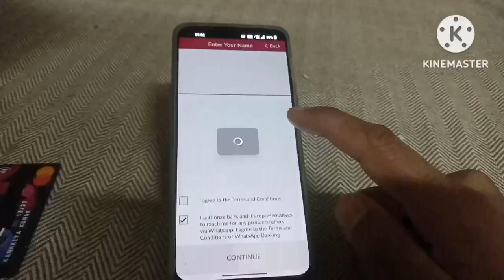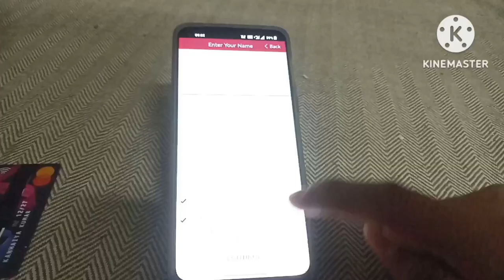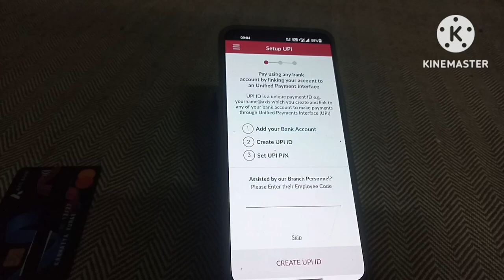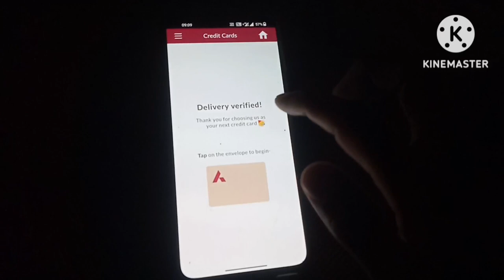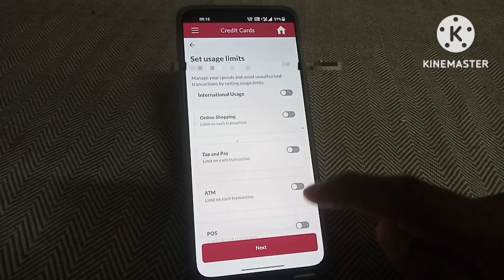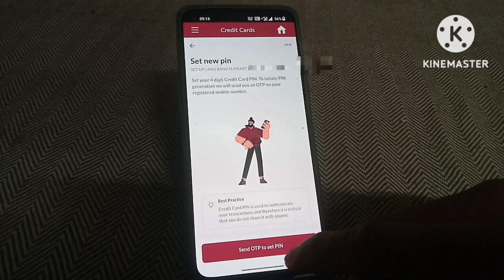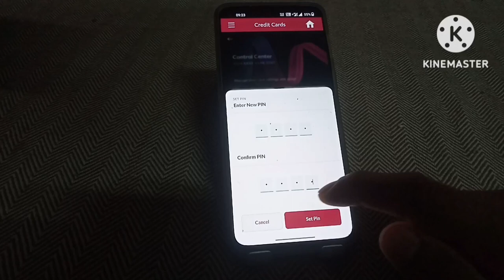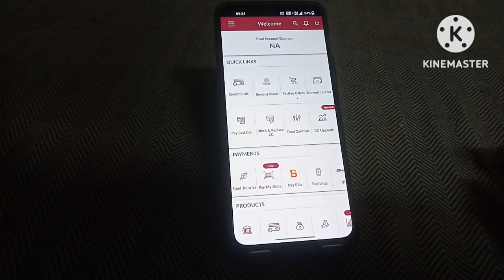How To Pin Setup Flipkart Axis Bank Credit Card फ्लिपकार्ट_क्रेडिट_कार्ड_का_पिन_कैसे_सेट_करें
Hello friends, in today's video we have told you step by step How To Pin Setup Flipkart Axis Bank Credit Card for complete information, definitely watch the video till the last, hope you will like this video very much, if you like the video, then give the video a Please like and subscribe the channel and press the bell icon so that you can get notification of every upcoming video, if you have any question or suggestion, then you must tell us by commenting in the comment section, your suggestion is very important for us thank you.

most queries:-

technical footage
technical
flipkart axis bank credit card ka pin kaise banaye
flipkart axis bank credit card ka pin kaise generate karen
flipkart axis bank credit card ka pin kaise set karen
flipkart axis bank credit card ka pin kaise generate karte hain
flipkart axis bank credit card ka pin setup kaise karen
flipkart credit card ka pin kaise banaen
flipkart credit card ka pin kaise generate karen
flipkart credit card ka pin setup